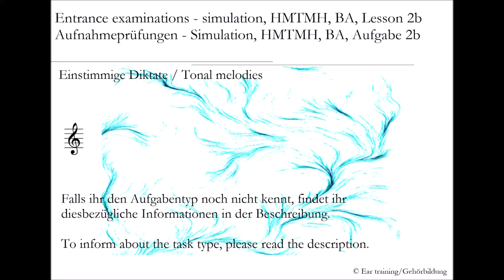Aufnahmeprüfung Hochschule für Musik, Tanz und Medien Hannover, BA, Aufgabe 2b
Entrance examination, HMTMH, BA, Lesson 2b | Ear training

Entrance examinations

Aufnahmeprüfungen